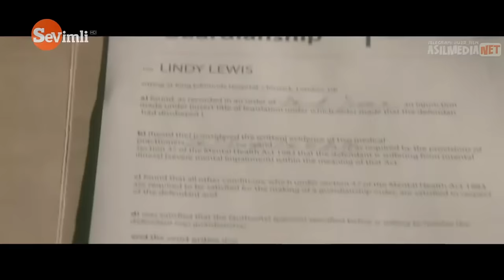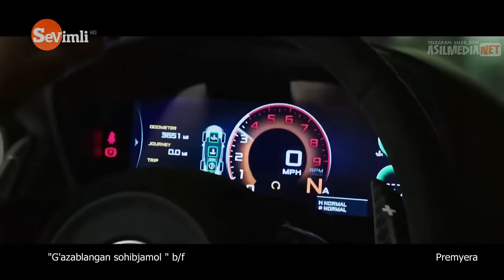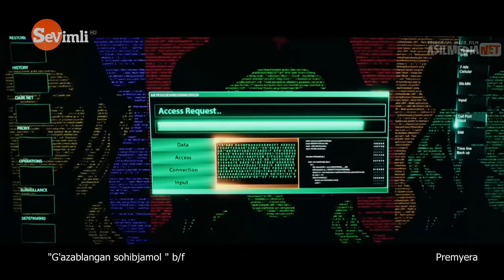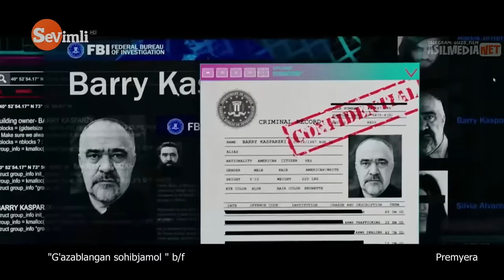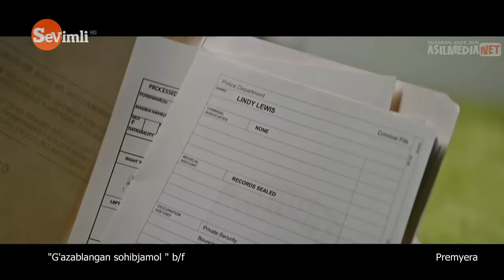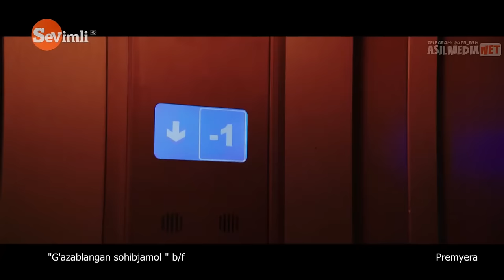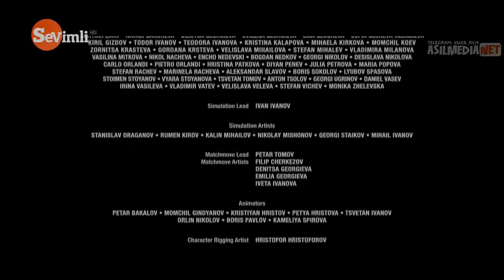G‘azablangan sohibjamol o‘zbek tilida